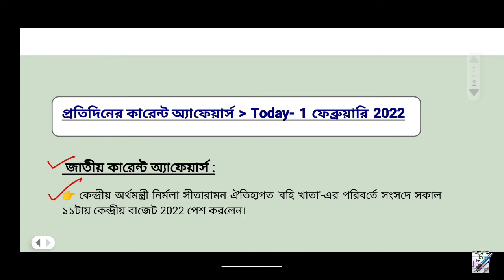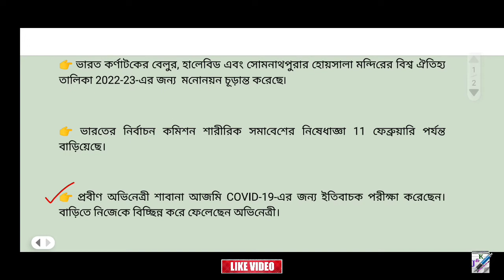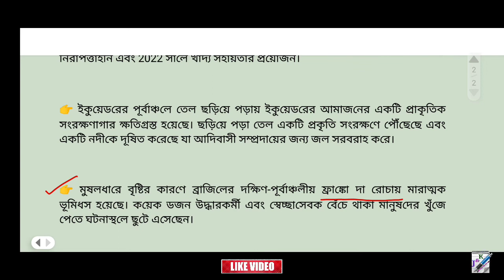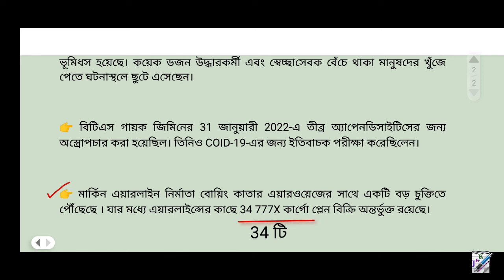Daily Current Affairs in Bengali || 1 February 2022 || প্রতিদিনের কারেন্ট অ্যাফেয়ার্স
Daily Current Affairs in Bengali || 1 February 2022